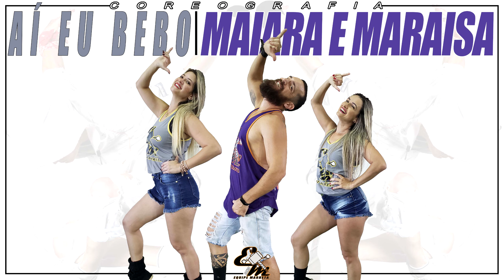Aí Eu Bebo - Maiara e Maraisa - Coreografia Equipe Marreta 2020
Artista: Maiara e Maraisa
Coreografia: Equipe Marreta

Quer a Equipe Marreta no seu evento, formatura, aniversário, etc?
Entre em contato com a gente :
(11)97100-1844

Agradecemos a Academia Ecco Fitness por ceder o espaço para filmagem

Letra:
á é sexta-feira, é?
Deu sexta-feira de novo (sextou)
Já sei aonde isso vai dar
É dia de chopp em dobro
Sei lá se eu vou aguentar
Ficar sem beber, ficar sem ligar
Ficar sem chorar a a a a
Aí eu bebo
E fico tonto
Lembro de nada
Nem do meu nome
Esqueço tudo
Quase tudo
Só não esqueço
Seu telefone
Aí eu bebo
E fico tonto
Lembro de nada
Esqueço tudo
Quase tudo
Só não esqueço
Seu telefone
Aí eu ligo, ligo, ligo, ligo, ligo, ligo
Não me atende e eu só bico, bico, bico
Aô acertamo de novo, papai
Essa é pras cabeça, viu
Deu sexta-feira de novo